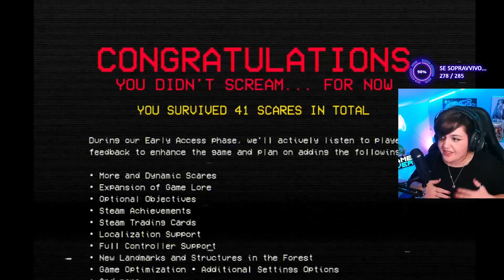SE URLO il GIOCO RICOMINCIA!【DON'T SCREAM】If you scream, you restart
Halloween perfetto con il gioco【DON'T SCREAM】If you scream, you restart

♡ Editor del video: IG @martemis_